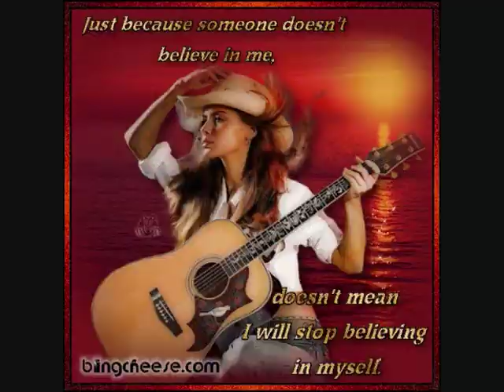Зики Върви си .flv